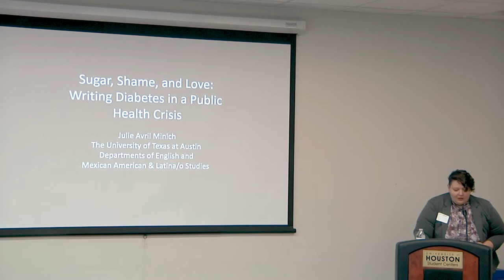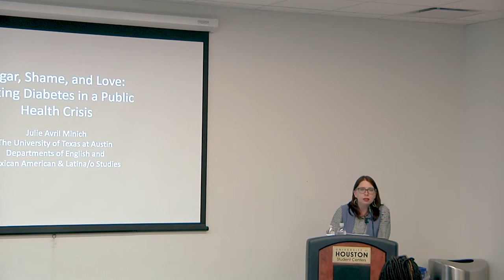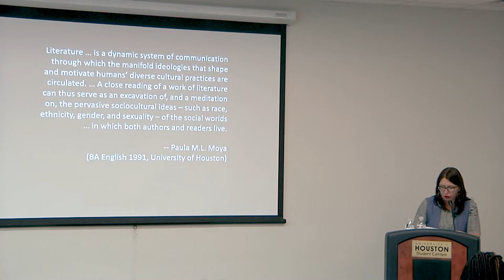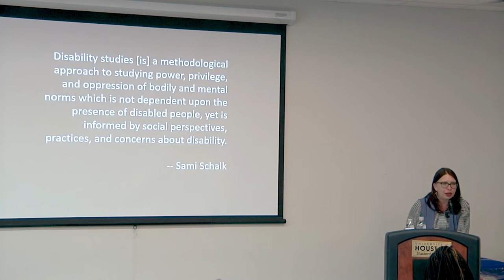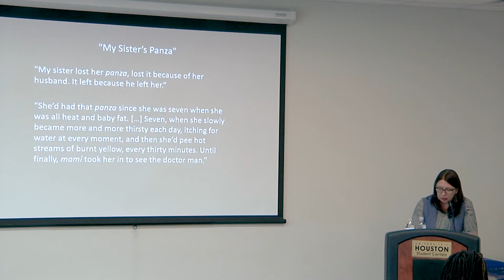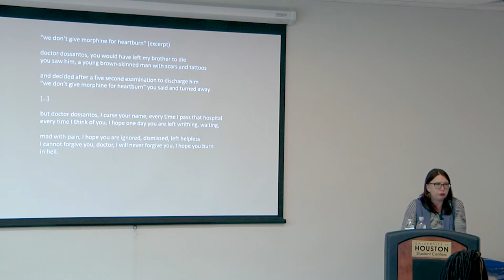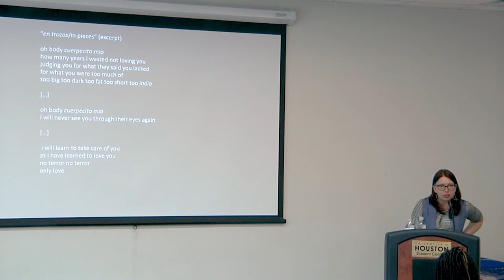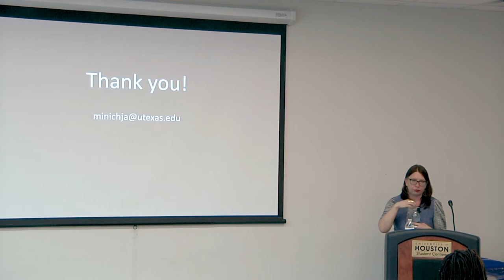Dr. Julie Minich: Sugar, Shame & Love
"Sugar, Shame & Love: Writing Diabetes from within a Public Health Crisis", a lecture by Dr. Julie Minich was presented on March 5, 2018 by the University of Houston Women's, Gender & Sexuality Studies Program.